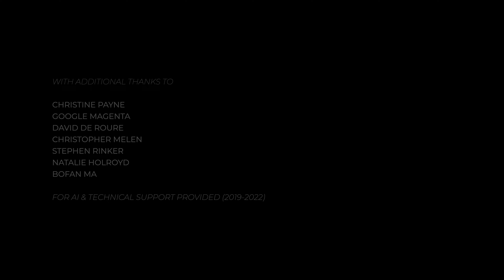Robert Laidlow (2022): Silicon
00:00 - Intro
00:27 - I (Mind)
16:52 - II (Body)
29:36 - III (Soul)

Recorded live at the WP given by the BBC Philharmonic & Vimbayi Kaziboni, Bridgewater Hall, Manchester, 29/10/2022.

Producers: Matthew Bennett & Robert Laidlow
Recording Engineer: Stephen Rinker
Live Electronics Cues: Bofan Ma
Videography & Post-production: Thirdman Productions

Programme Note:

Silicon is music about the orchestra, about technology, and about what an orchestra might be in the age of rapidly advancing artificial intelligence (AI). It is also music that uses technology; AI permeates this piece from start to finish, from top to bottom, as composer, instrument, performer, improviser, and inspiration. Like all technologies, AI reflects the values and interests of the society that creates it and throughout Silicon it primarily acts as a mirror through which I re-examine the orchestra.

This piece is also a tribute to the symphony, although I don’t know whether that makes it a symphony itself. It does have some of the trappings of an 18th-century symphony. However, if Silicon is a symphony, it’s one for those who grew up in the Internet age like me - an age of social media-induced numbness, information overload, a vanishingly uncertain future, and an overbearing, immutable past that can often feel oppressive in its ubiquity. Like the Internet, the orchestra contains near-infinite possibilities, a deep history, and many biases.

The first movement, ‘Mind’, relates to the future and the past. Often, the benchmark for a ‘successful AI’ is how convincingly it can copy something that already exists, such as a Beethoven symphony, a Rembrandt painting, or someone’s face and voice. This movement uses an AI that creates musical scores. Almost always, these come out in the style of an
existing (long dead) composer, but with uncanny twists: sometimes the music will suddenly begin travelling backwards through time, to obsessively repeat over one idea, or to begin referencing itself. I wondered what this says about the music that orchestras play, and the way that AI is designed today. As a living composer, the last thing I want to do is recreate what already exists. This movement, therefore, tries to make something new out of something old. It begins with simple material played by the orchestra, composed in turn by myself and AI, but quickly falls down a rabbit-hole to somewhere both utterly alien and inescapably familiar.

Movement II, ‘Body’, is primarily concerned with fakeness, authenticity, and control. AI is used constantly to create fake, or ‘deepfake’, content online - I wanted to explore the idea of fake music, which is both funny and unsettling. There’s a prominent AI-powered instrument, made specifically for this performance, morphing between the sounds of the human players.
The piece spins between several deepfake dance styles at the speed of a social media algorithm with a disappearing attention span, but the orchestra, like a marionette, is always beholden to the AI lurking in the background.

‘Soul’, the last movement, is the most direct example of AI acting as a mirror for the orchestra. Specifically, it acts as a mirror for this orchestra: the BBC Philharmonic. We hear, alongside the physical players, the sounds of an AI that has listened to and learned from decades of BBC Philharmonic radio broadcasts. AI does not distinguish between ‘sound’ and ‘music’ in the way that humans do, and so in amongst the eerie, brash, beautiful, and lyrical AI-generated orchestral sounds are the phantom voices of radio presenters, the solemn act of tuning up, and the applause and cheers that it has learned from you - the audience. To me, these sonic rituals are the fingerprints of the BBC Philharmonic and get to the heart of
what an orchestral performance really is - an act of community. Perhaps one future for this technology is its inclusion in and contribution to this community.

Acknowledgement:

This work was composed as part of Laidlow’s doctoral research (“Artificial Intelligence in the Creative Process of Contemporary Classical Music”) at the Centre for Practice & Research in Science & Music (PRiSM) at the Royal Northern College of Music. This research was made possible by a Collaborative Doctoral Award in partnership with the BBC Philharmonic, supported by the North West Consortium Doctoral Training Partnership, the Arts & Humanities Research Council, and the National Productivity Investment Fund.

The project & its documentation were also supported by PRiSM through the Research England fund Expanding Excellence in England (E3).